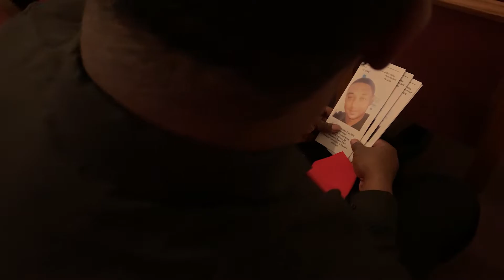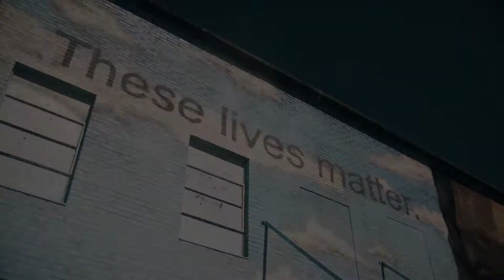Peewee's Celebration of Life PT. 1 - 10/31/2020